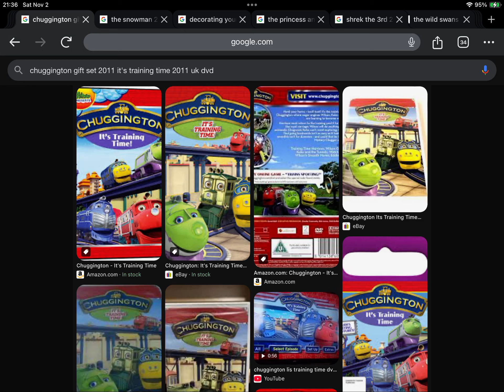Happy Late 13th Halloween Anniversary to Chuggington Gift Set (2011) It’s Training Time (2011)